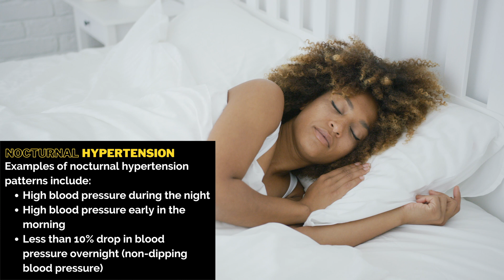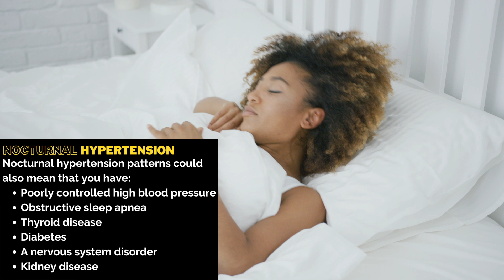Does your blood pressure rise during the night? Do you have nocturnal hypertension?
Nocturnal hypertension is difficult to track as most people with hypertension will normally see their blood pressure dip while sleeping. Sometimes, a patient's blood  pressure does not dip or can even rise during the night. These patients are referred to as non-dippers, and non-dippers live with the highest risk of developing future cardiovascular events.